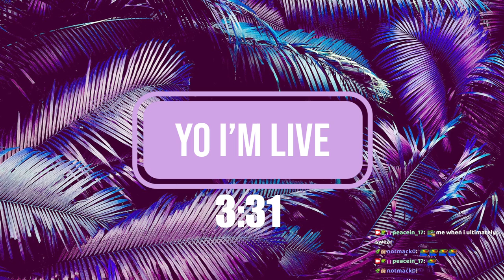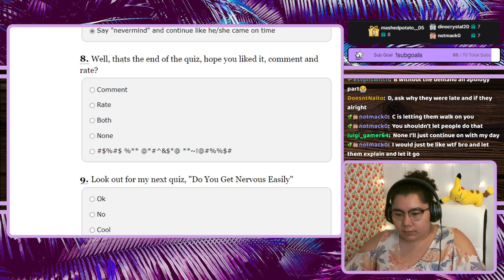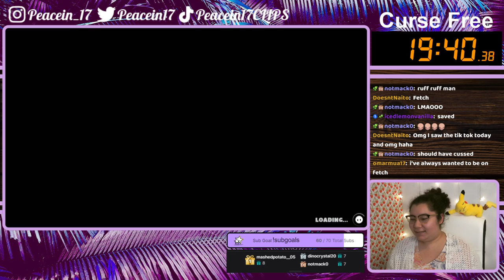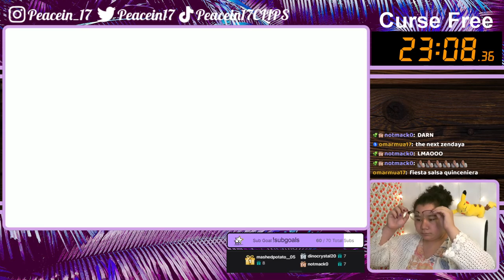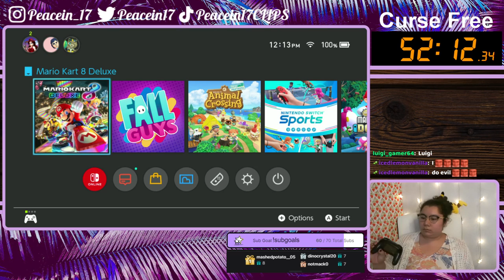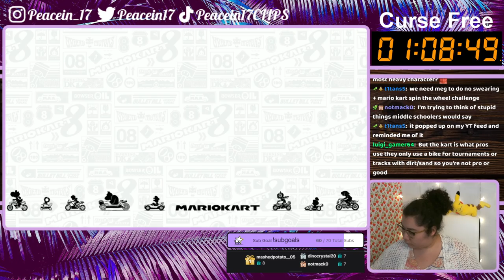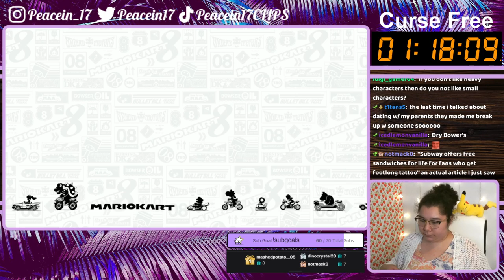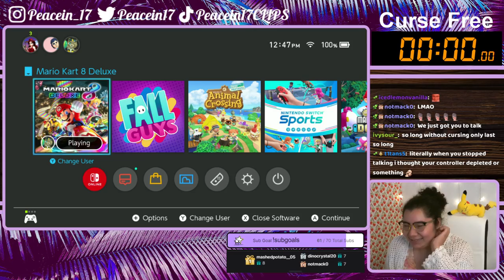7/22/22 IF I CURSE, I GIFT SUBS! WHOLESOME STREAMER ARC, WATCH THIS STREAM W UR MUM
Time Stamps
00:00:00 Starting Soon
00:05:27 Intro
00:06:59 Quiz
00:22:23 Fall Guys
01:16:53 MK8 Deluxe